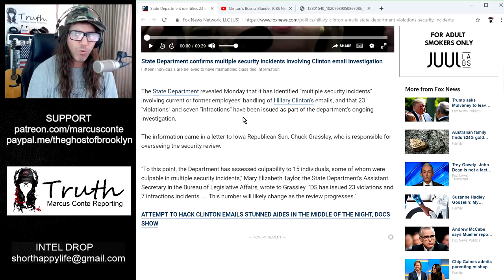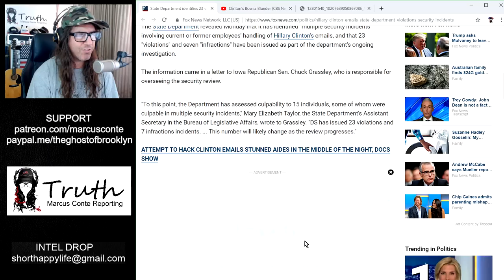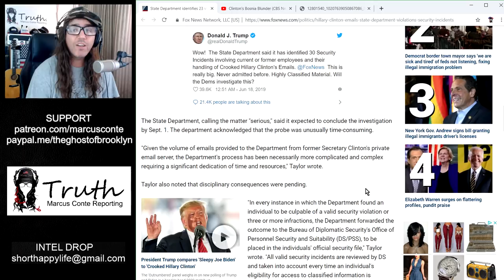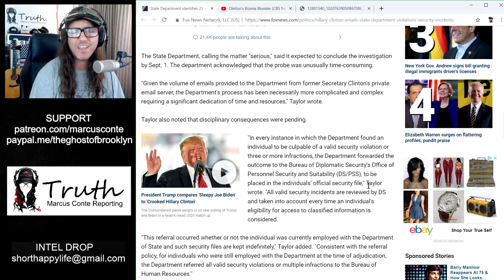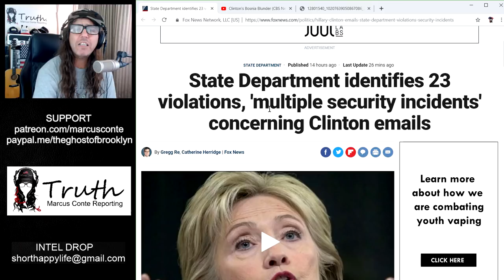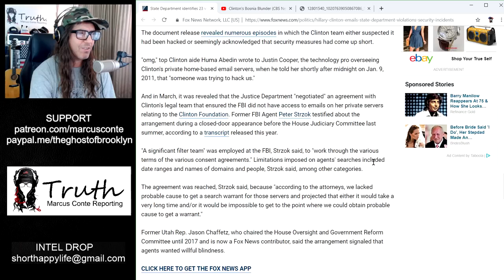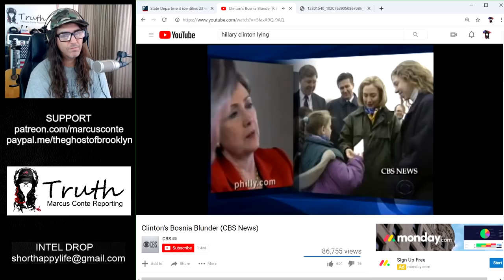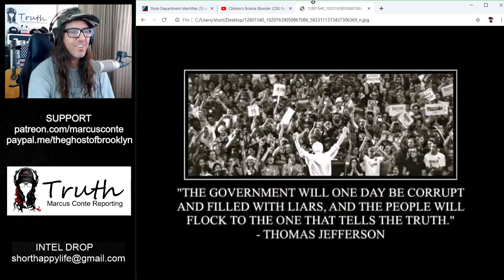State Department Identifies 23 'New' Violations Regarding Hillary Clinton Email Scam